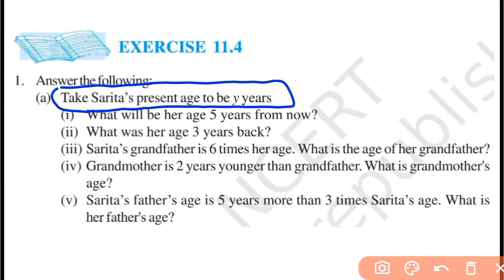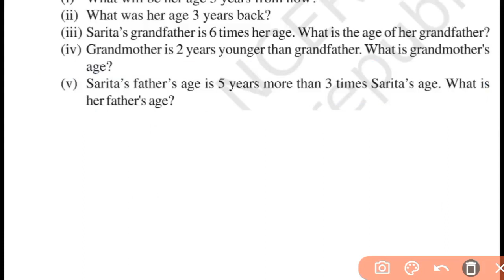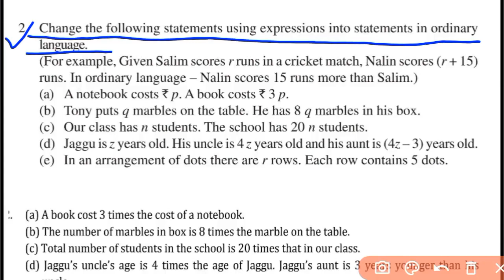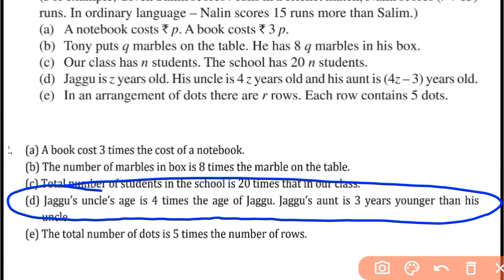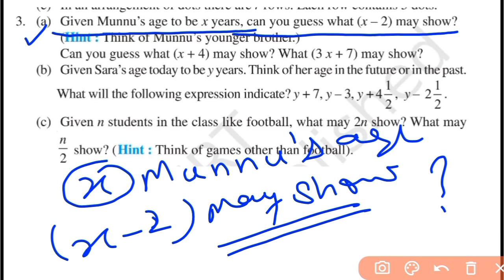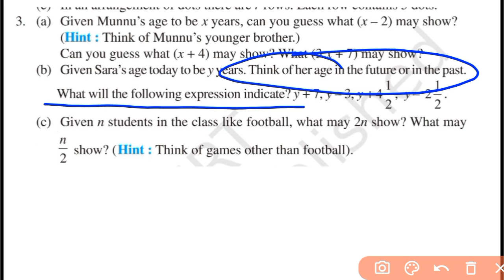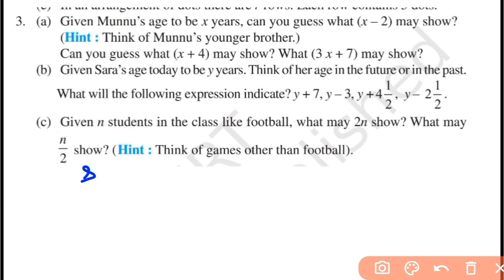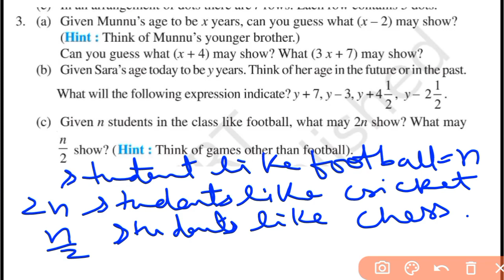6 math NCERT | Chapter 11 Algebra Ex-11. 4 | CBSE Math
6 math NCERT | Chapter 11 Algebra Ex-11. 4 | NCERT Math | CBSE Math

We are providing solution of class 6 math book chapterwise so that students can complete their preparation well .
See full video and make notes from the video.
If you have any problem then you can comment in comment box.